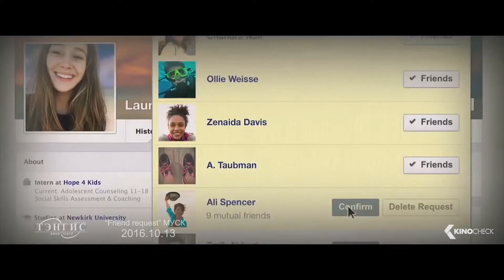all 10 sard